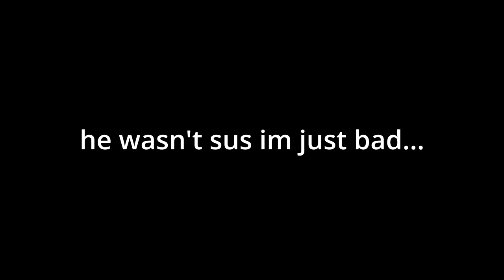2019 meta type beat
Best Mp5 Class for search and destroy below
Best Mp5 Class for Warzone below
| Watch in 1080p or 1440p |
If you see this, Leave a like :)
Have a blessed day and enjoy the video!

BEST Mp5 SnD class
- Monolithic Integral Suppressor
- 30 Round Mags
- Slight of Hand
- Rubberized Grip Tape
- Commando Foregrip

BEST Amax SnD Class:
- 45 Round Mags
- XRK Zodiac Barrel
- No Stock
- Stippled Grip Tape
- Monolithic Suppressor

- Amped (You can use Tune Up in place of this)

Video Tags - Ignore lol -
MW SnD
SnD MW
Hacking
best mp5 | best overkill class
best uzi | best m4
best mp7 | best AX50
best ram | best Ak47
best amax | best m13
best  asval | best aug
best 725 | best mp7
Cheater
Cheating